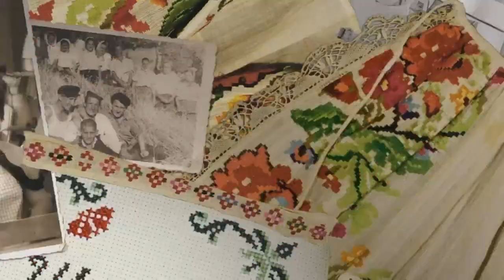KUD Sesalac kod Sokobanje ( gajdaš Bokan Stanković Nasup ) / Šljivik RTS